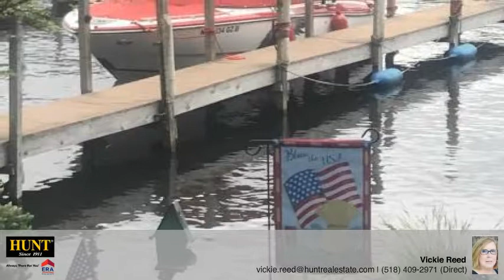2 Rose Lane Bolton Landing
Lake front house on beautiful Lake George NY. Dock your boat and enjoy the views. Cookouts on the outdoor terrace. Schedule your private showing today.